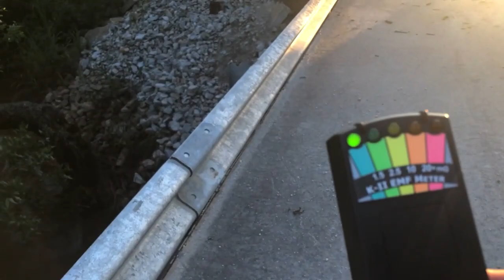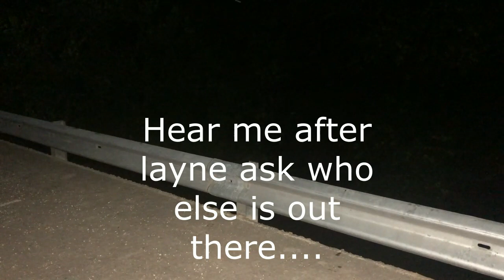Bellknap Bridge With GeorgeTV The-Fam